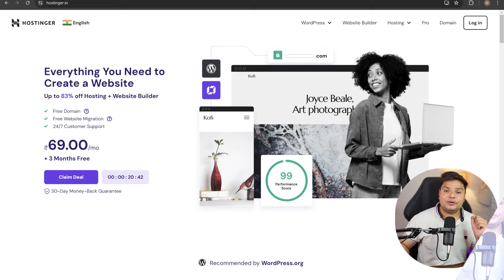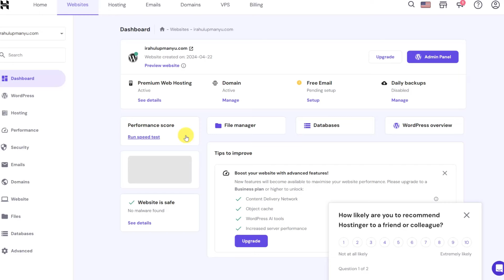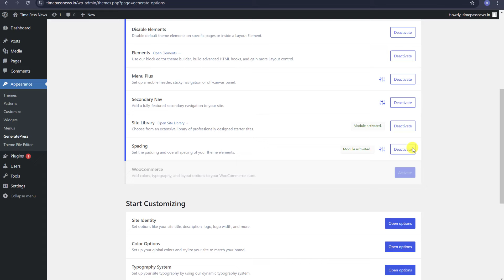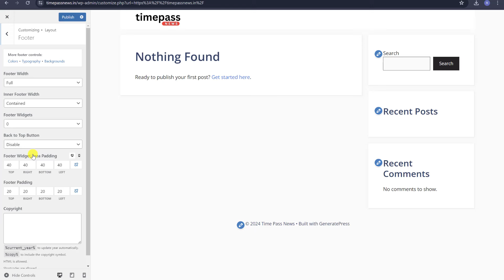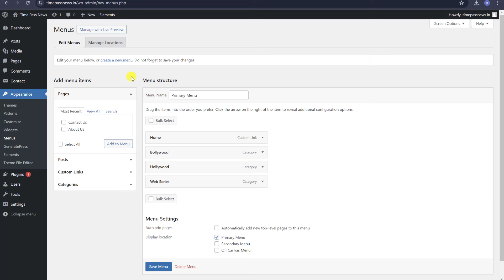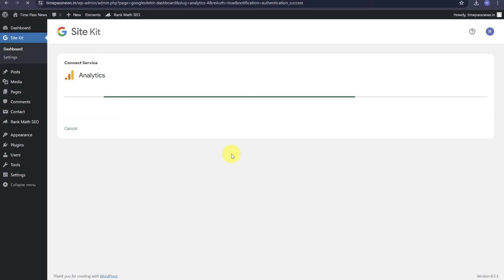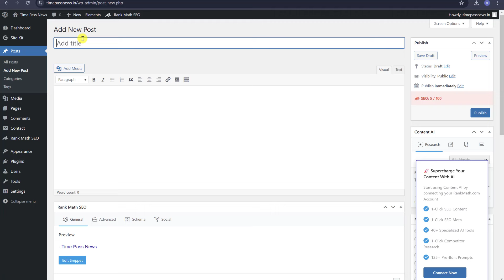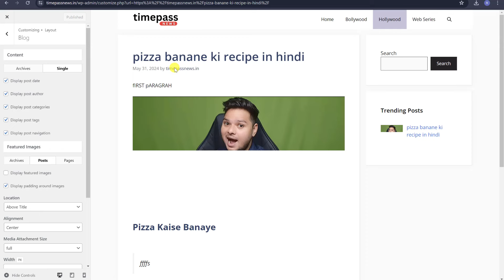2024 में ऐसे करें Blogging - कमायें ₹1 लाख महीना🔥Easy Blogging Full Course | Earn Money From Blog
Whatsapp Num For Theme - 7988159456 (no call only whatsapp)

2024 में ऐसे करें Blogging - कमायें ₹1 लाख महीना🔥Easy Blogging Full Course | Earn Money From Blog

Hello Friends, welcome to the 2024 easy blogging course. In this course, I'll tell you how you can do blogging in easy way and earn money from blog without SEO. If you wants to earn money online and searching for the real earning method then this video is only for you. We will learn all things in detail step by step.

Agar aap kuch puchna chahte hain to aap hamse connect kar sakte hain 👇👇 Follow Karna Na Bhulein 😊